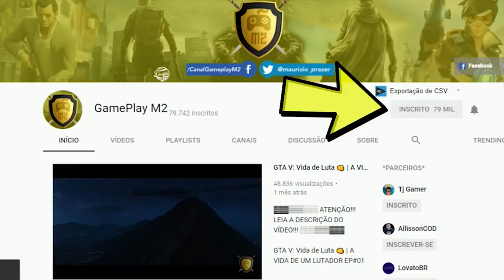ETS 2 BRASIL | OSASCO A MIRACATU, UM CARRO SE JOGOU NA FRENTE DO CAMINHÃO | 02